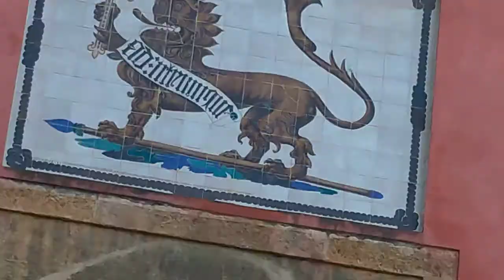Séville Andalousie : la cathédrale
Cathédrale Séville. Andalousie